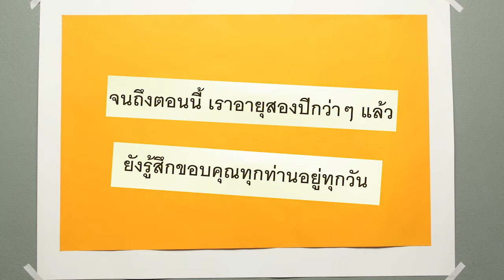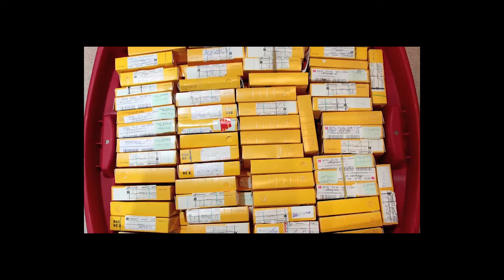Doc Club Thank you Night!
ในวาระที่เราอายุ 2 ปีกว่าๆ
จึงขอเชิญชวนทุกท่านมาเฉลิมฉลองด้วยกัน
กับการฉายบนจอใหญ่ๆ รอบสุดท้ายของหนังเรื่องแรกของเรา
"Finding Vivian Maier - คลี่ปริศนาภาพถ่ายวิเวียน ไมเออร์"
กับเรื่องราวของ "ช่างภาพสตรีทหญิงผู้ยิ่งใหญ่ที่สุดที่เพิ่งได้รับการค้นพบ" ผู้ซ่อนตัวตนที่แท้จริงไว้ในคราบของ...พี่เลี้ยงเด็ก!

ชมหนังฟรีในบรรยากาศนั่งเสื่อกลางแปลงสุดสบาย และจับจ่ายอาหารเครื่องดื่มจากร้านรอบตัวอย่างเป็นกันเอง

ดูหนังจบอิ่มอร่อยแล้วมาพูดคุยเรื่องวิเวียน ไมเออร์และเสน่ห์ของภาพถ่ายสตรีท กับ
- อาทิตย์ เลิศรักษ์มงคล : ช่างภาพกลุ่ม Street Photo Thailand และบล็อกเกอร์เพจ สยามมนุษย์สตรีท
- Rammy Narula : ช่างภาพกลุ่ม Street Photo Thailand และ APF - Art Photo Feature
และขอบคุณพันธมิตรร่วมจัดที่แสนน่ารัก : The Jam Factory Street Photo Thailand